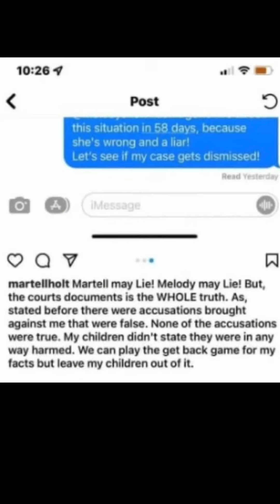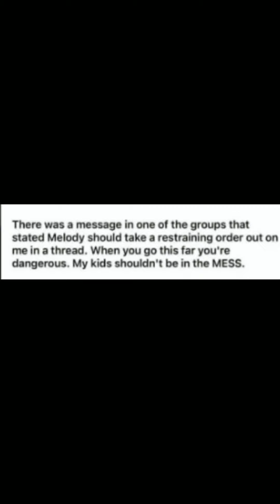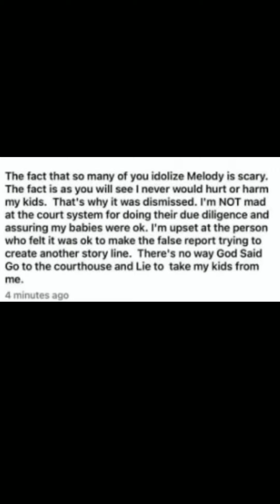MARTEL SAYS MELODY SHARI ACCUSED HIM OF HARMING HIS KIDS FOR A STORY LINE